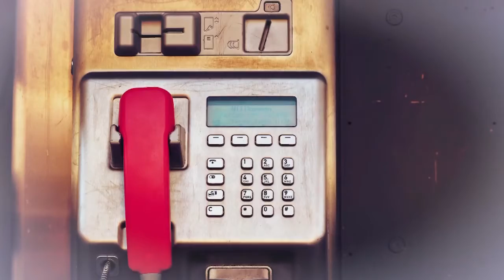Escolhas da Vida - 16/10/18 - Parte 1